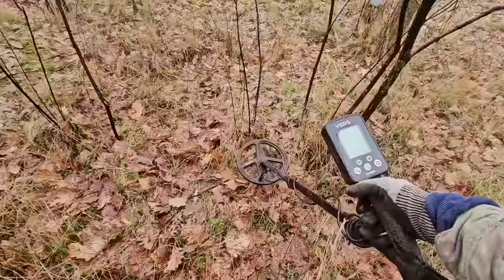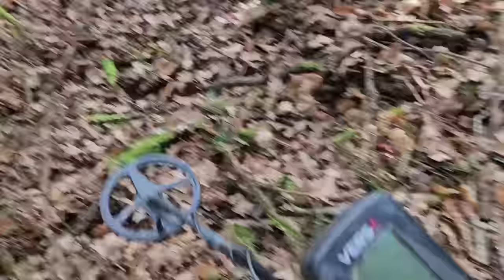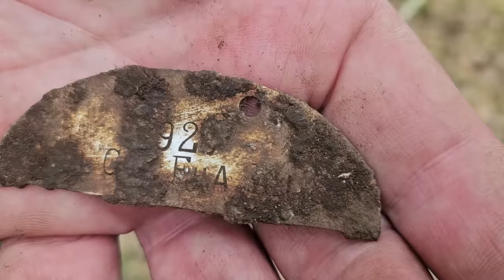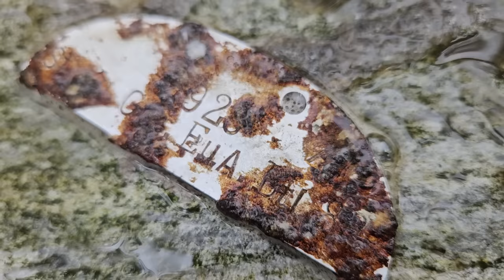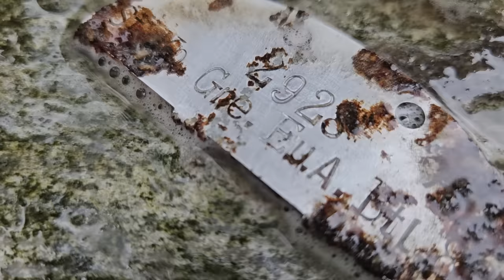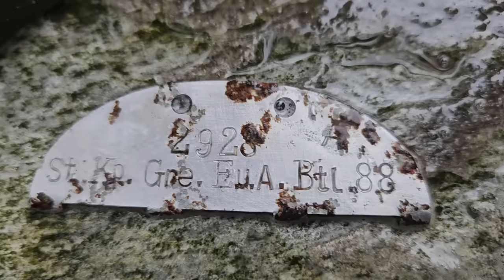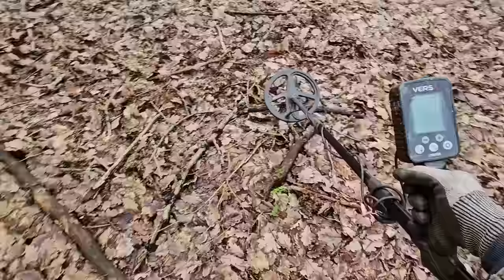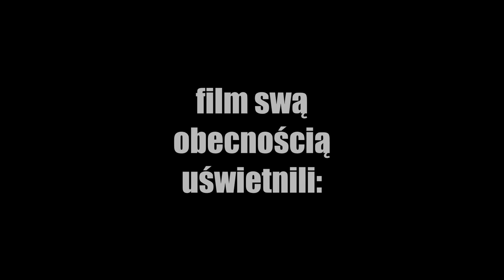OBRONA SZTABU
8 lutego 1945 roku stacjonujący w Świekatowe sztab 38 Dywizji Strzeleckiej 70 Armii 2 Frontu Białoruskiego został zagrożony atakiem ponad dwóch tysięcy niemieckich żołnierzy przebijających się z Twierdzy Toruń do Tucholi. Dowódca dywizji nakazał swym osiemdziesięciu podkomendnym trwać w obronie. W porannej mgle nadchodził nieprzyjaciel ...